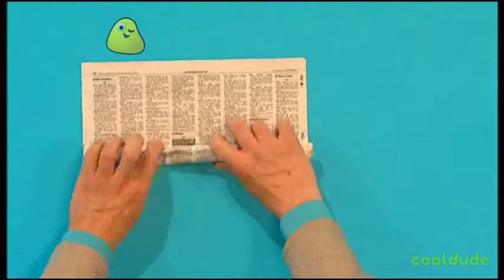Mister Maker - Series 3, Episode 6 (2009)